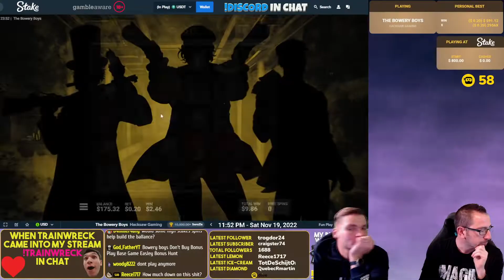🏆 🏆 FINALLY REVENGE ON BOWERY BOYS!! (Viewer discretion advised) 🏆 🏆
The home of the best slots and casino content from myself, Mashmanos!